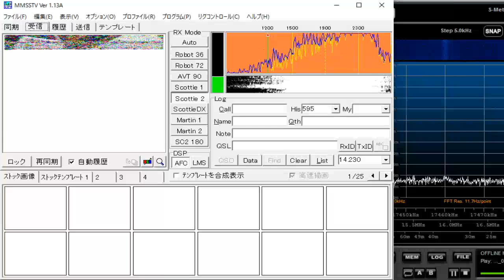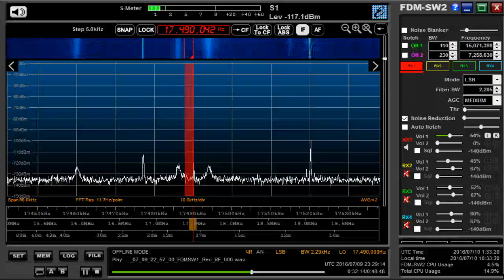17490 kHz Radio Northern Ireland SSTV & Sign off /July 09,2016 2328 UTC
Interval Signal